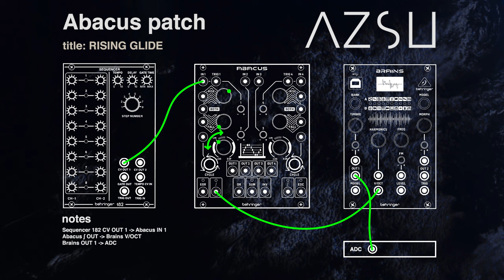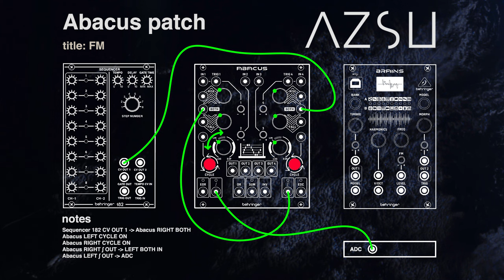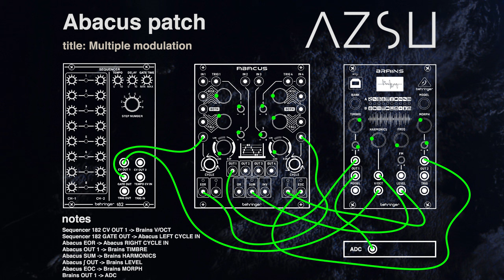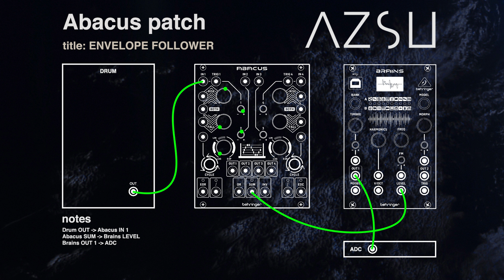Behringer ABACUS - Portamento, Modulation & Envelope PATCHES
ABACUS bundle is a complete library of patches from Behringer ABACUS.

CRAVITY is a complete library of patches from Behringer Crave.

EDGITY is a complete library of patches from Behringer Edge.

MODEL D bundle is a complete library of patches from Behringer MODEL D.

TD-3's bundle is a complete library of patches from Behringer TD-3.

JT-4000 MACRO bundle is a complete library of patches from Behringer JT-4000 micro.

► PATCHES:
0:00 Falling Glide
0:22 Rising Falling Glide
0:41 Rising Glide
0:58 Tremolo
1:17 Vibrato
1:42 FM
2:03 Multiple Modulation
2:20 AD LIN Envelope
2:37 AD EXP Envelope
3:01 AD LOG Envelope
3:21 Envelope Follower